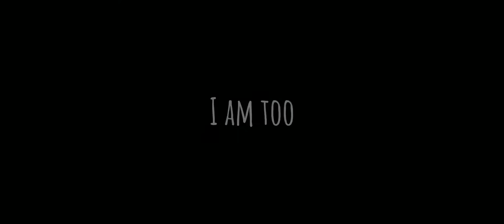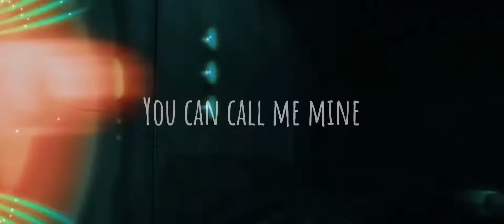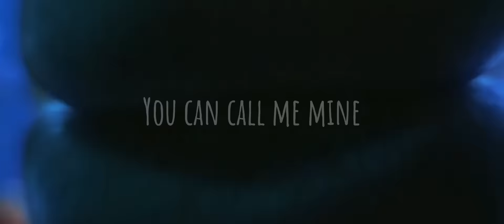Wrap Me In Plastic - CHROMANCE, Marcus Layton (Disney AMV)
Wrap Me In Plastic from CHROMANCE and Marcus Layton. Disney's Tangled, Big Hero 6, Frozen II and Ralph Breaks The Internet.